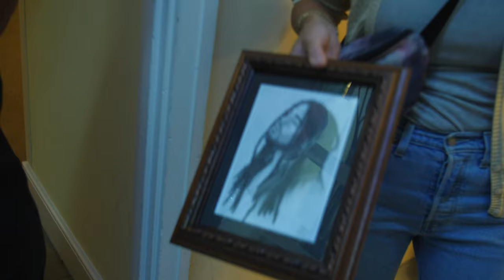BBC Two's 'Bob Marley Reimagined' Concert (Behind The Scenes)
Follow Skip's trip to the UK for his participation in BBC's "Bob Marley Reimagined" concert on BBC Two in celebration of the 60th anniversary of Jamaican Independence.